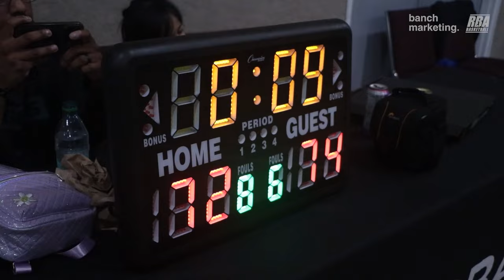2024 Surrey Summer Comp - Born Ballers vs Lads - Roundball BC Mens Basketball League